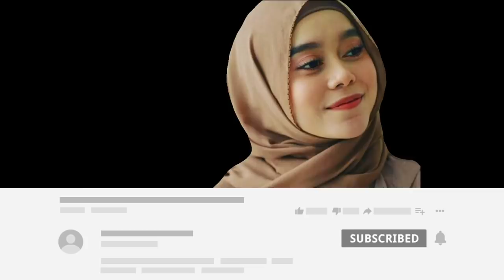Lesty Dan Rizky Billar Sore Ini, Kira2 Jalan2 Kemana Ya? Meleleh Banget Liatnya